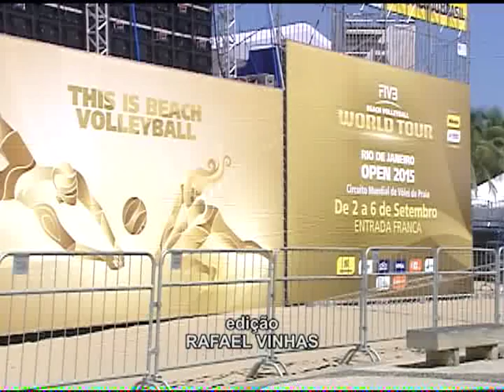Copacabana recebe evento-teste de vôlei de praia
Duas duplas brasileiras do vôlei de praia já têm vaga garantida nas Olimpíadas do Rio no ano que vem. E a festa agora é dobrada, porque começa amanhã (02) mais uma etapa do Circuito Mundial de Vôlei de Praia no Rio de Janeiro. A competição segue até domingo (06).